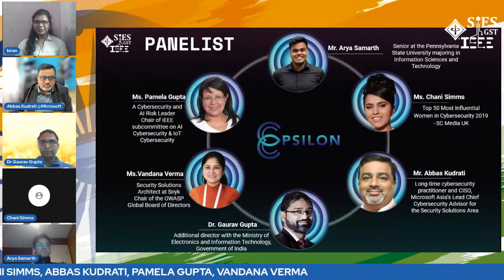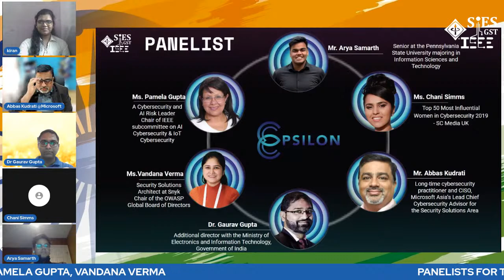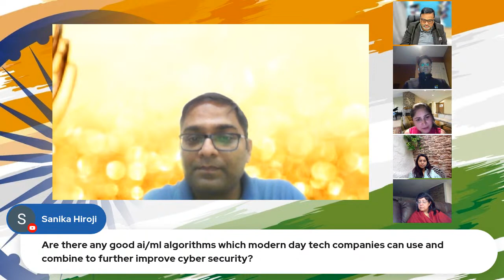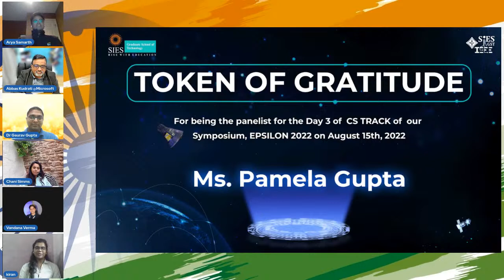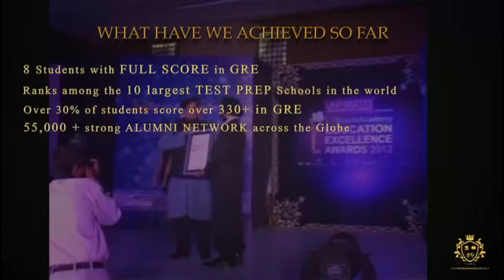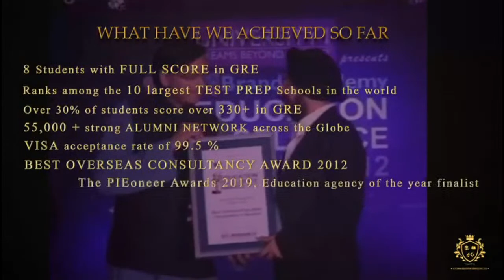EPSILON 2022: DAY 3 | CYBERSECURITY CONCLAVE - AN OUTLOOK ON CYBERSECURITY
Welcome to our 2nd Conclusive seminar/scope discussion of Day 3 on An Outlook on Cybersecurity under the CS track!

Join us for the Panel Discussion on Day 3 under the CS track where our speakers Arya Samarth, Dr. Gaurav Gupta, Vandana Verma, Pamela Gupta, Abbas Kudrati and Chani Simms will highlight the following points: Analysis of recent case studies in Cybersecurity, Security flaws of various major companies and its impact on the users and Different career opportunities in the Cyber domain.

The theme of IEEE SIESGST's EPSILON 2022, "The Internet Spectrum," spans a broad range of fields.

Tune into the other sessions to grasp an understanding of the said theme.